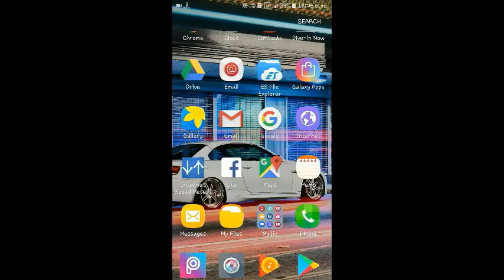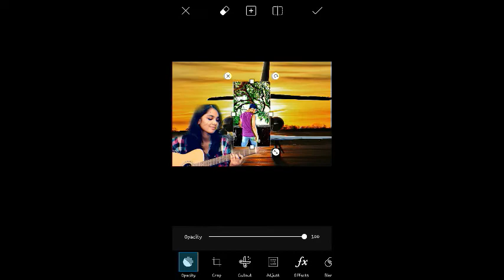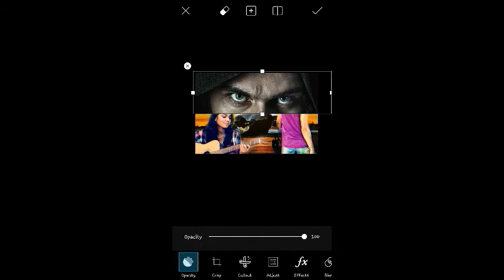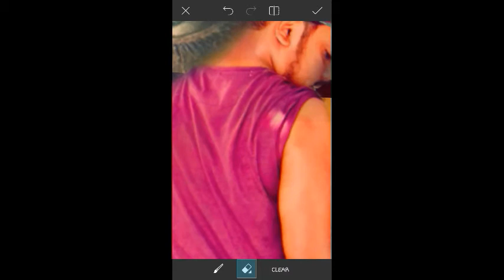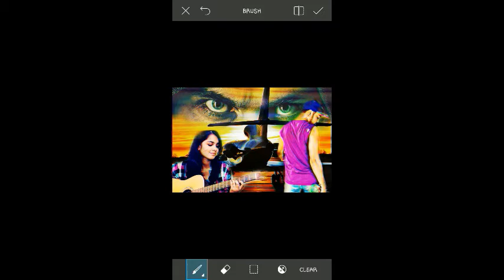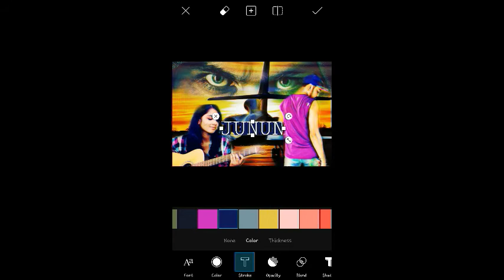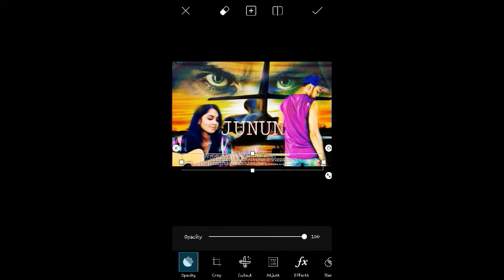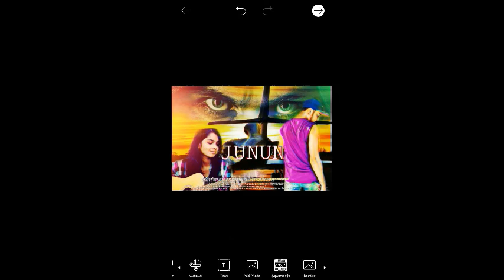Junun Movie Poster Editing With PicsArt in Hindi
Edited By: Indronil Biswas @sandpdevs
If you want project files then drop us an email at
Next Poster will be released ASAP.